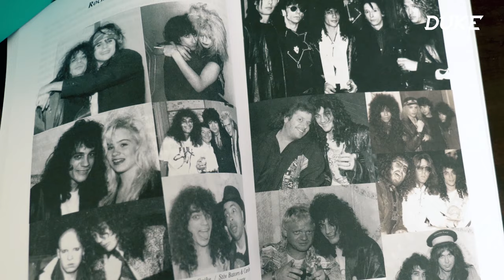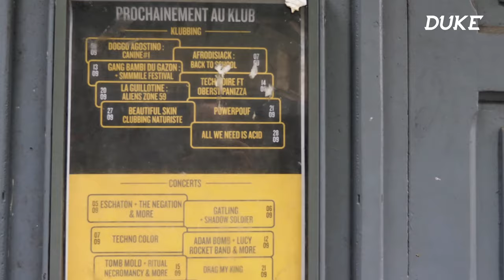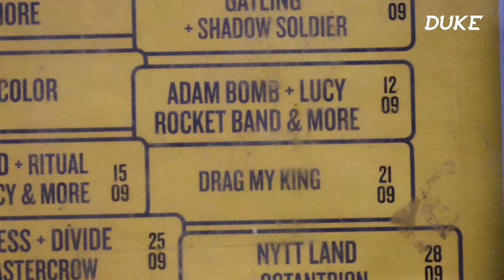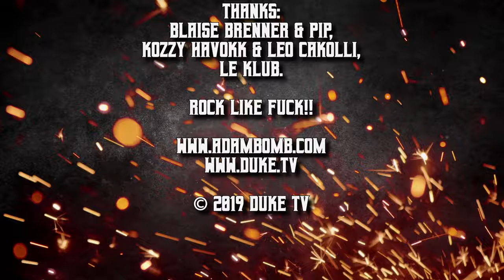Adam Bomb - Interview - Paris 2020 - Duke TV [DE-ES-FR-IT-RU Subs]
Subtitles: Deutsch, Español, Français, Italiano, русский
Adam Bomb - Paris, Sept. 12 2019

0:30 - Pip the Dog
1:18 - Autobiography
2:02 - Life on the Road
3:23 - International Band
4:45 - “Je t’aime bébé”
6:07 - True Rock Stars
8:28 - Self Made Artist

Camera, Editor, Motion Design: Laurent Hart
Journalist, Camera: Antoine de Montremy
Camera: Hugo Tessier

Thanks:
Blaise Brenner & Pip, Kozzy Havokk & Leo Cakolli, Le Klub.
Rock like fuck!!